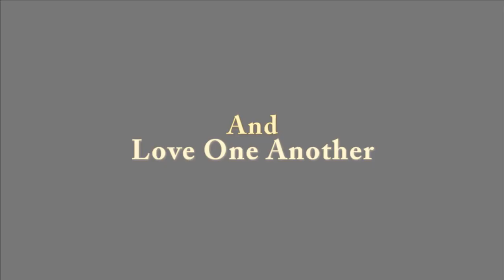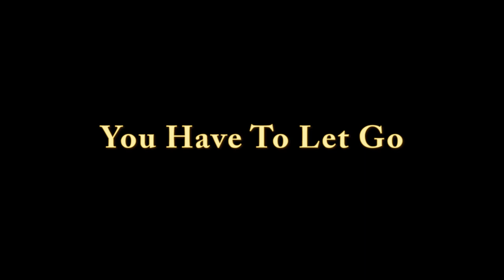THE ARK @ Artisan Center Theater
Artisan Center Theater Present's Michael McLean's THE ARK
June1 through July 14, 2012
Directed by Dennis Canright and DeeAnn Blair
Produced by DeeAnn Blair
Video courtesy of Nate Davis